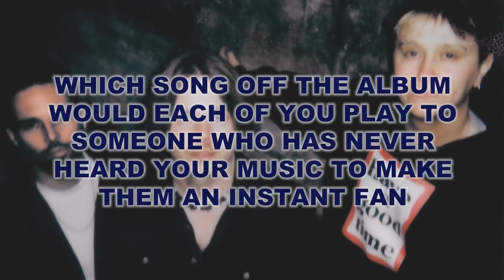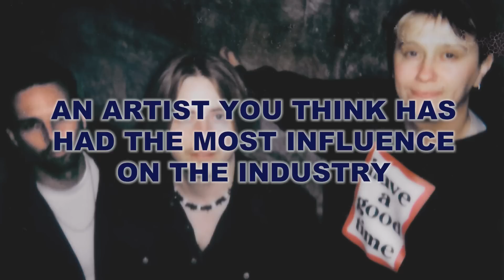MILKY INTERVIEWS NOTHING BUT THIEVES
English rockers Nothing But Thieves have delivered their fourth studio album, 'Dead Club City'. We caught up with frontman Conor Mason and guitarist, keyboardist and producer Dominic Craik to chat about the release, their evolution, touring Australia and so much more.

Directed by:
Katerina Papathanasopoulos @inkwellco